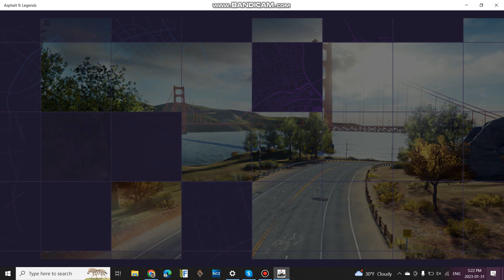the stupidest video on youtube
very stupid